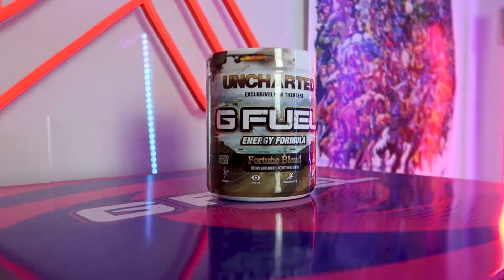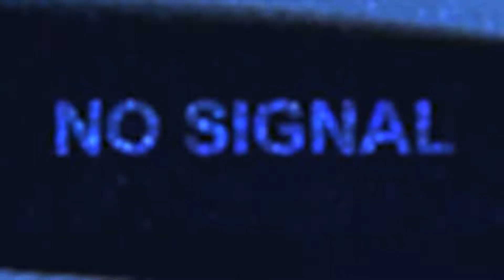UNCHARTED HAS IT'S OWN GFUEL FLAVOR! (Fortune Blend Review)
It's always so cool to me being involved with collaborations. Thank you guys taking the time to hear my thoughts on this new flavor and make sure you guys go see Uncharted now in theaters!

Thank you guys for the crazy support I have been receiving! I've been growing so much and I could not do it without the support I am getting!

Powered by
GFuel (Code “Kryptix” to save 30%)
SteelSeries (Code “Kryptix12” to save 12%)

If u made it this far ily